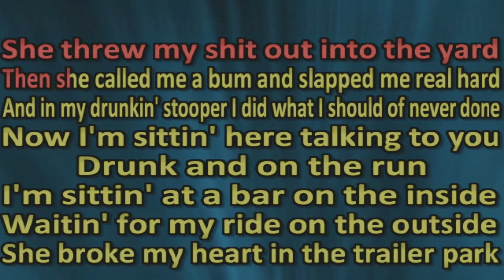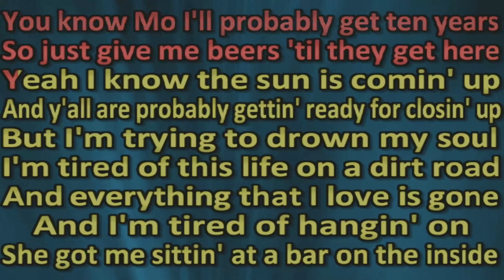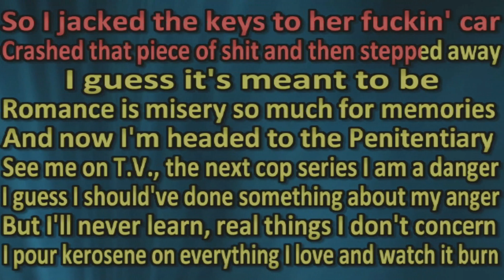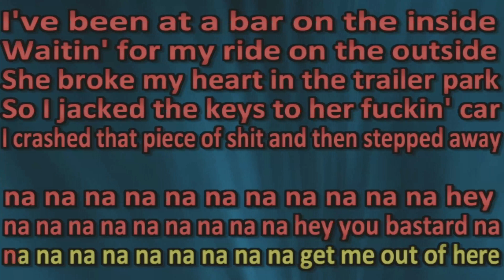Rehab - Sittin' at a Bar (karaoke) cover